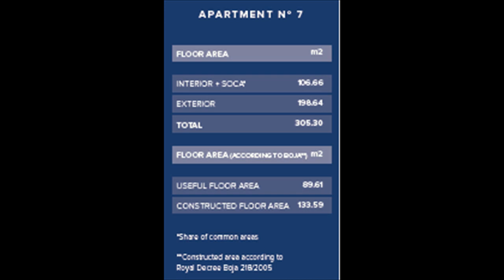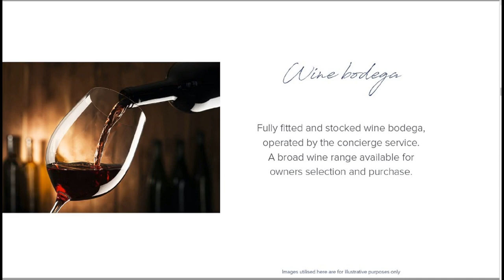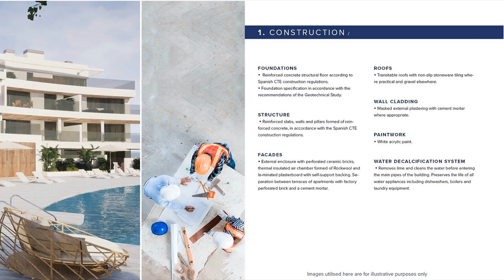WHERE YOUR FUTURE LIFE BEGINS - JUST 7 MINUTES FROM LA CALA @ 799.000€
A brand new ready to move in luxury home offering incredible living spaces with interior space of 106.66m2 including SOCA and exterior space of 198.64m2 giving you a total space of 305.30m2.

An architectural masterpiece of design excellence with the highest quality materials used to deliver this spacious 2 bedroom home with solarium of 56m2.  This is a property that you need to see to be able to appreciate its exclusivity. And the beauty of it all is that it is located for you in a 5 star resort with all the facilities designed to spoil you and to ensure that you enjoy the very best every moment of your stay. Whether you live here permanently or just for holiday, you will not find better value at the price.

ONE VISION
An exclusive collection of luxury homes offering owners their own piece of paradise on the Costa del Sol.

The cornerstone of a unique, luxury village in the heart of the Costa del Sol.
Offering elevated living standards, panoramic sea views, unparalleled golf views and sensational features inside and out, the homes provide a modern take on Mediterranean living. Blending contemporary architectural style, large open plan layouts and indulgent wellness facilities, there is no better place to call home.

ONE ESSENCE
An outstanding development of only 80 luxury apartments, distributed across a vast 17,200m2 resort.

Each apartment has a contemporary, sophisticated feel and offers owners the finest in materials and finishes.
The true magic however, lies in the seamless indoor-outdoor design. Providing a harmonious blend of luxury interior characteristics with immense alfresco space, giving effortless enjoyment throughout the seasons. Quality takes preference over quantity, giving the lucky few owners a whole lot more.

OUTDOOR LIVING
Let your days evolve from bright mornings and golden afternoons to sparkling twilight vistas, from any of the stunning terraces.
Both penthouse and ground floor apartments have their own private pool and some include
outdoor summer kitchens and fireplaces, granting owners the ability to take full advantage of the enviable climate.

Your terrace is where unforgettable memories are created and where living is a joy.

IMMENSE INTERIORS
The spacious living areas use a handsome palette of subtle tones and textures, complementing the stunning scenery of lush greens and crystal blues.
Floor to ceiling, double glazed doors open out onto the generously sized terraces, creating a natural extension of the living space. Underfloor heating comes as standard. Every detail has been meticulously considered and included for your utmost comfort.

GOURMET KITCHENS
Whether you love creating magnificent meals, entertaining friends or simply enjoying your morning coffee routine, the kitchen is always the heart of the home.
The apartments include modern, state-of-the-art gourmet kitchens featuring high quality designs complete with NEFF appliances and Silestone countertops.
The kitchens are not only functional but beautiful in style and layout.

BEDROOM SUITES
The contemporary elegance is carried through into the bedrooms and bathrooms with custom interior designs. All of the larger than average bedrooms are en-suite, with master suites boasting their own walk in wardrobes, rainwater showers and double washbasins.
Bedroom suites are indulgent, private sanctuaries, abundant with natural light and delightfully free flowing. A tranquil space for rest and relaxation with views that help you start every day, the right way.

ONE CONCEPT
All of your health and leisure needs are fulfilled without even having to leave home.
The in-house gym offers a state-of-the-art workout environment, to encourage a healthy lifestyle. If golf is your addiction, you can brush up your skills on the golf simulator, between rounds on the neighbouring course. The family is fully catered for with the gastrobar, children’s entertainment centre and a 15 seat private cinema. Even your work needs are met with the resort’s fully equipped business centre. At the end of the day, kick back and take full advantage of the residents´ wine
There is ample guest parking for friends, family and visitors in addition to the allocated private parking spaces included in the purchase of your apartment.

5 STAR EXPERIENCES
Year-round access to the spa and wellness centre, allows you to take time out for yourself.

ONE PLACE
The apartments sit frontline to the magnificent Calanova Golf Course.
 Calanova Golf is blessed with magnificent views of the Mediterranean from virtually all of its greens and offers an excellent climate allowing year-round play.